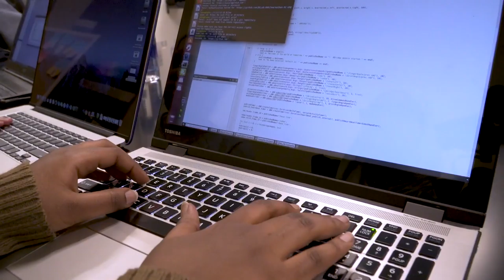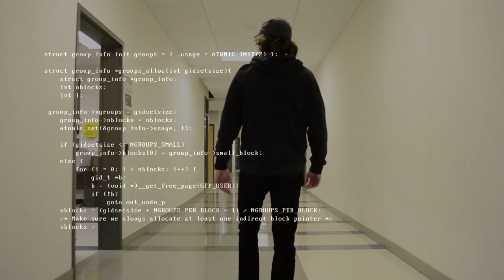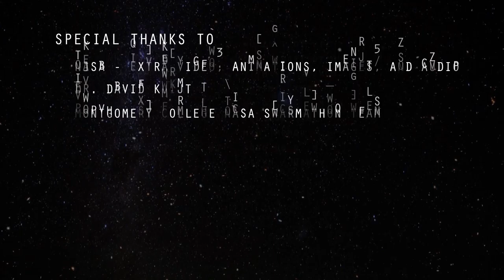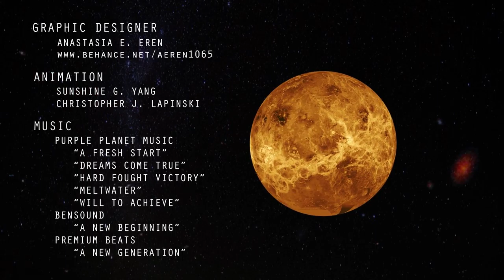Lapinski NASA Swarmathon Reel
Montgomery College participated in the NASA Swarmathon Competition this year in hopes of winning again. Females in STEM was also a major part of this film as well as using technology to make the journey to Mars become a reality.